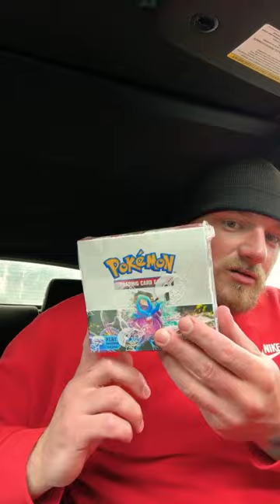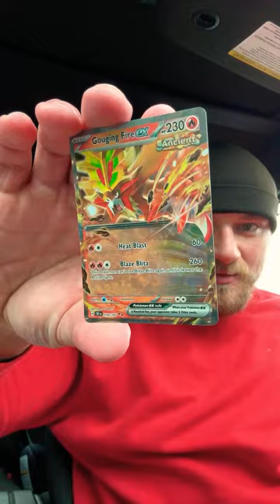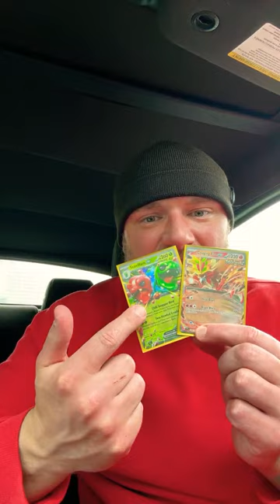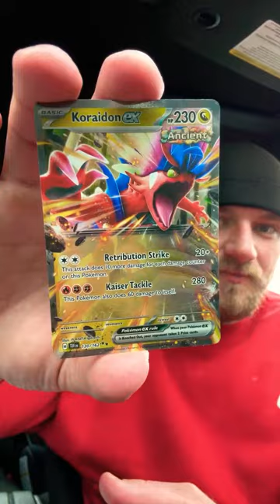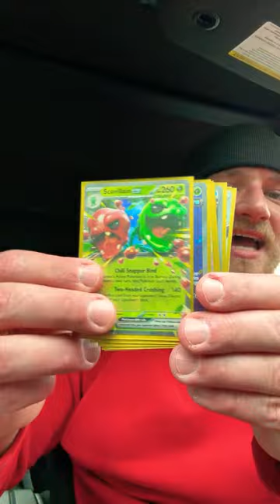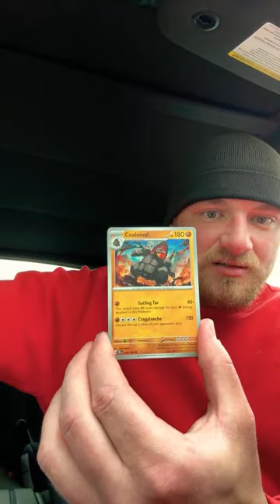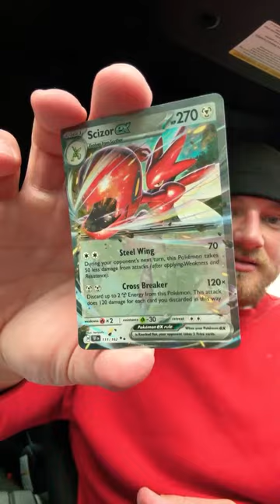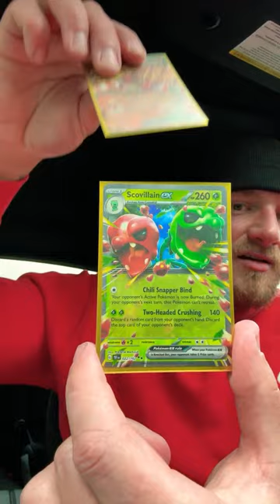Live Temporal Forces Opening! Hang Out And Open Packs! Raging Bolt?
Today we are going to opening Pokemon booster packs live looking for ultra rare Pokemon cards! Let’s rip a Pokemon scarlet and violet temporal forces booster box in search of the rare paradox Pokemon special illustration rare Pokemon cards being the ancient Pokemon Raging Bolt SIR Gouging Fire SIR and Walking Wake SIR and the future Pokemon being Iron Boulder SIR Iron Leaves SIR and Iron Crown SIR and some crazy new trainer cards being Morty’s Conviction SIR and Bianca’s Devotion SIR! We will open 36 Pokemon packs trying to pull something to make this new temporal forces opening worth it!

Here is the first binder video!